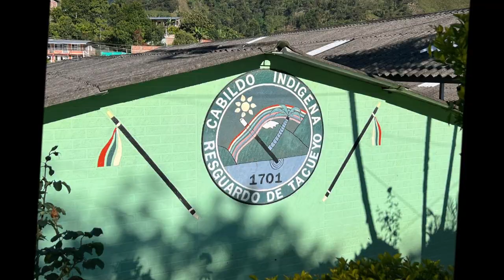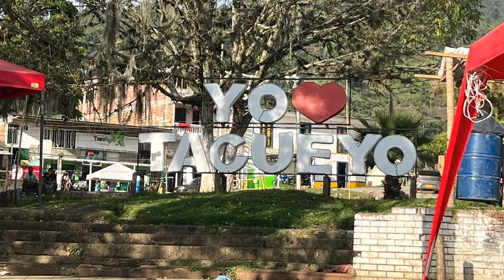Himno al colegio - Institución Educativa Agropecuaria Indígena Quintín Lame